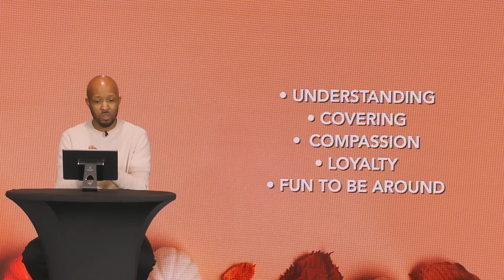Deeper Dive: Friendsgiving (Part 1)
The Mt. Zion Baptist Church is a Word-centered ministry, designed to evangelize the lost at any cost, equip and empower the people of God, and provide holistic ministry to our community as well as the world.

Seeking to minister to the total person, we are a multi-ethnic, multi-cultural ministry impacting the world in which we live with the uncompromising message of Jesus Christ.

Committed to the spirit of excellence, we are striving to become an oasis of hope within the Nashville community, by promoting and providing education, awareness, as well as financial independence.

We believe that God must be worshipped in spirit and truth. We embrace freedom in worship because the Word says, “Where the spirit of the Lord is, there is liberty.”

Our foundation is the Word of God and we believe It in Its entirety. We believe we can do what It says we can do, be who It says we can be, and have what It says we can have.